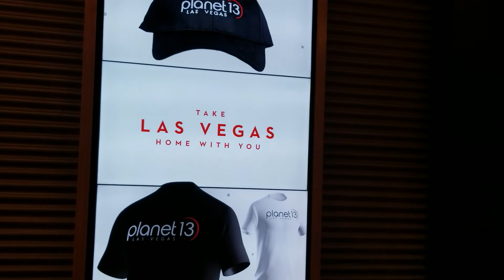Planet 13 Dispensary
Planet 13 located in Las Vegas close to the strip is the largest dispensary on planet earth.  It's the "apple" of cannabis.